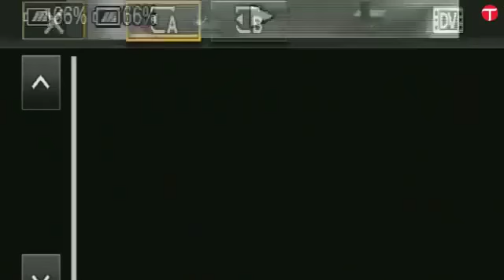Javed Hashmi Today Press Conference 15 May 2018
Javed Hashmi Today Press Conference